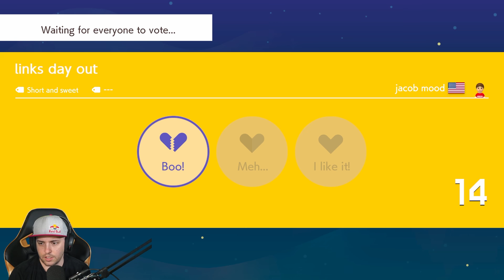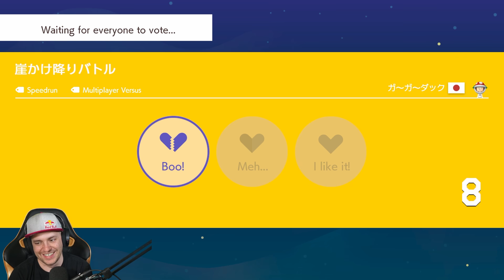Never Fear Your Opponents! Vs Mode #57 Super Mario Maker 2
We're getting closer to the deadline. We're going to make it to 6k or die trying!

Streamed 12-30-19